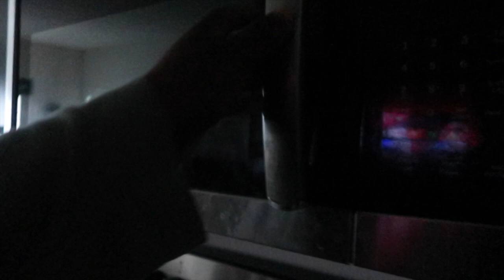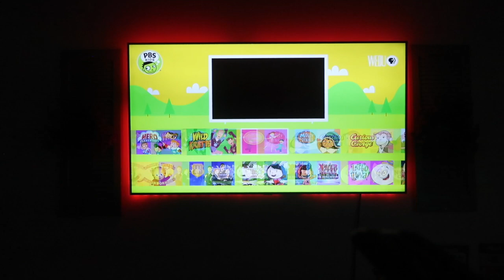MOM VLOG | Baby Girls Completely Taking Over My House!!! Gotta Love Them Anyway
SAHM NURSERY ORGANIZATION

🎵 Track Info:
Title: Branch by LuKremBo